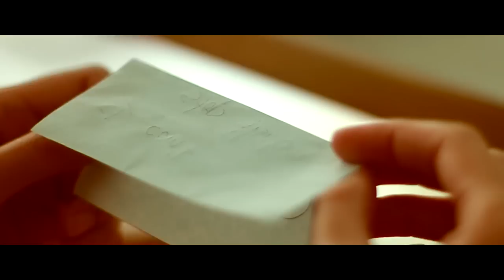Thinking Out Loud - Ed Sheeran Cover | Mikey Bustos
Happy Valentine's Day! Due to overwhelming requests from you guys, I finally covered Ed Sheeran's "Thinking Out Loud". Hope you like it! Please remember to 'Like', SHARE, and Comment on the video if you like it!